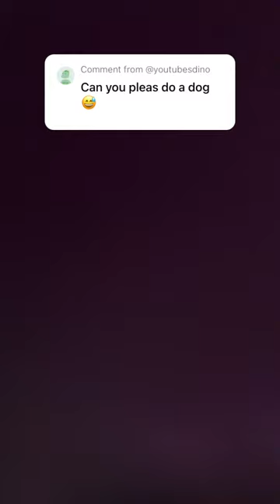Making a cat next 🐱